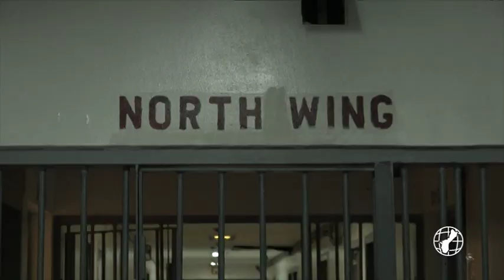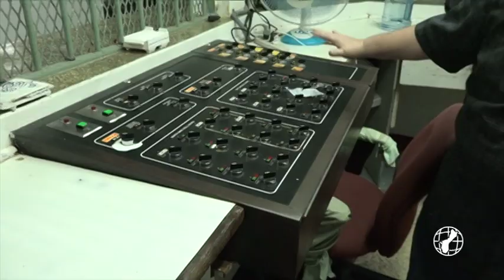DOC gives KUAM News tour of Mangilao facilities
One word could describe the conditions at the Department of Corrections' compound in Mangilao is "sad". DOC officers and staff work 24/7, 365 days a year, in a that's falling apart at the seams and filled with some of the island's notorious criminals. The agency gave KUAM News – and you – a tour of the venue that's desperately in need of an overhaul.